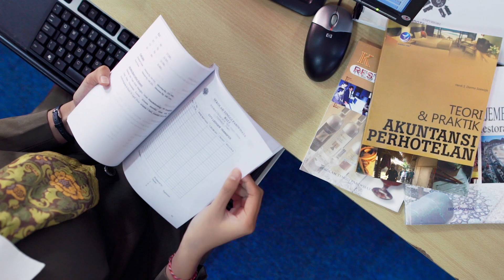Perguruan Tinggi Negeri Pariwisata - Kemenparekraf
Punya passion di bidang pariwisata? Ingin belajar banyak mengenai pariwisata dan tingkatkan skillmu?

Yuk, wujudkan mimpimu di Perguruan Tinggi Negeri Pariwisata (PTNP) yang dinaungi oleh Kementerian Pariwisata dan Ekonomi Kreatif!

Ada enam PTNP yang bisa menjadi tujuan studimu, yakni Sekolah Tinggi Pariwisata (STP) Bandung, Polteknik Pariwisata (Poltekpar) Bali, Poltekpar Makassar, Poltekpar Medan, Poltekpar Palembang, dan Poltekpar Lombok. Masing-masing memiliki keunggulan tersendiri.